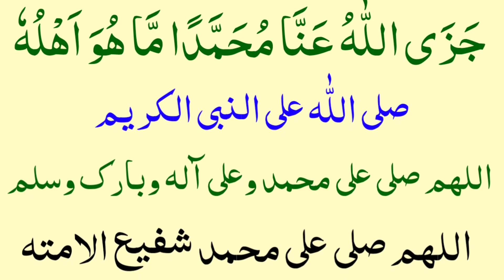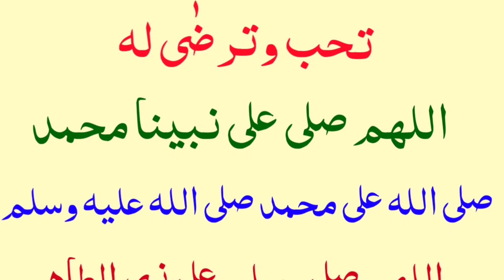10 Drood Sharif Jumerat Thanks Yo My Allah | Drood Sharif Namaz K Wqat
10 Drood Sharif Jumerat Thanks Yo My Allah | Drood Sharif Namaz K Wqat